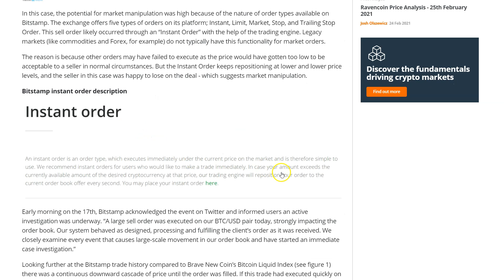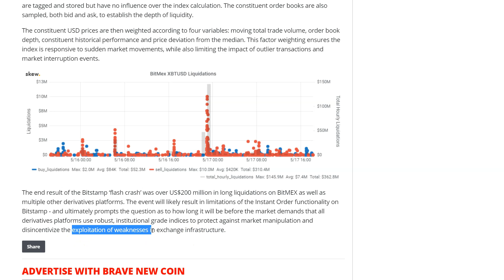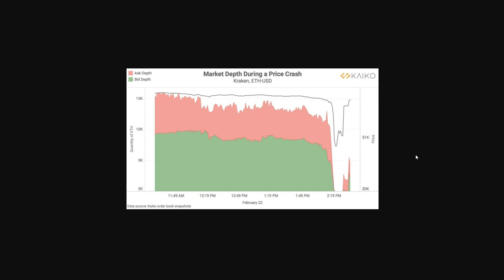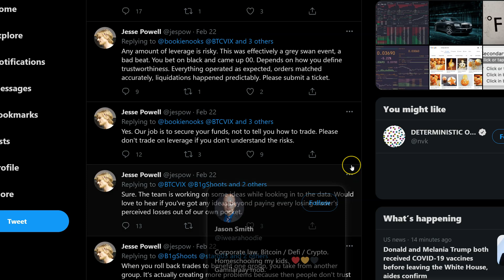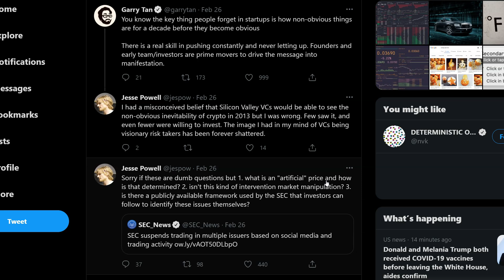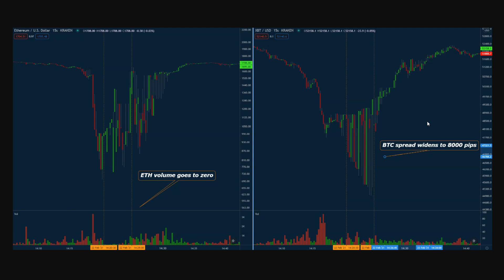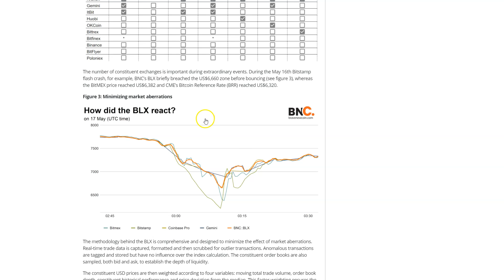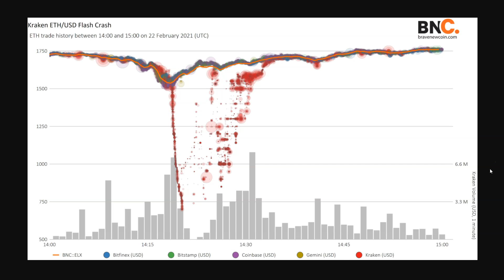The Kraken ETH flash crash - Josh Looks Into It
In crypto exchange terms, last week's ETH flash crash at Kraken wasn't really an outlier. They happen on exchanges all the time and will keep happening until exchanges address their infrastructure issues. In this episode, Josh looks into it and discusses strategies for de-risking your trades in such an environment.